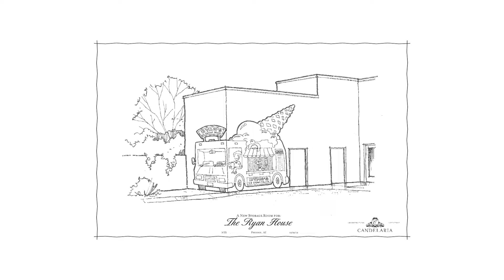Thunderbirds Charities Spotlight | Ryan House